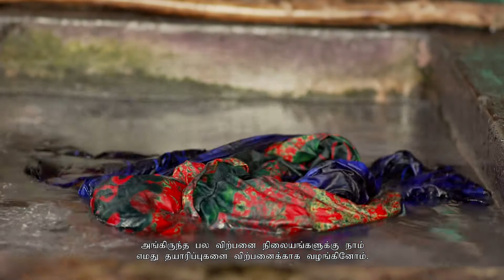Episode 43 - බතික් කලාවෙන් ඉදිරියට යන දිරිය දියණිය